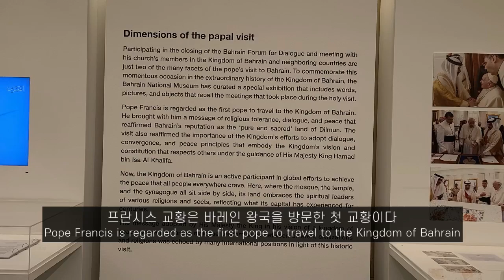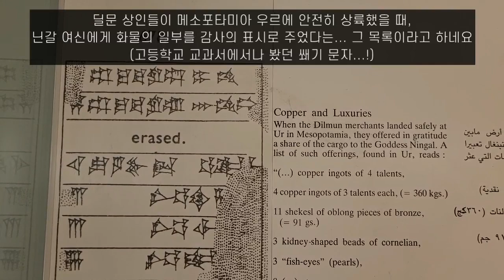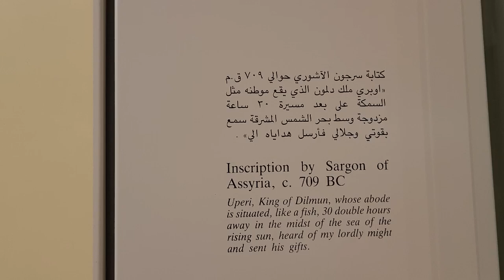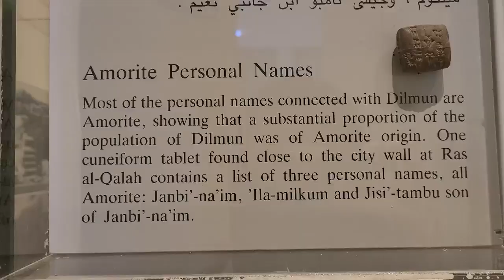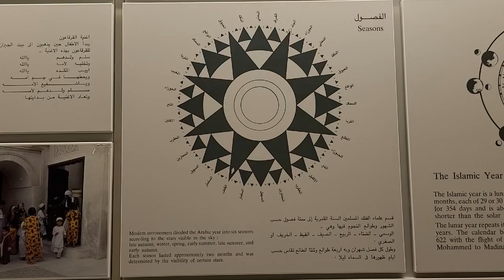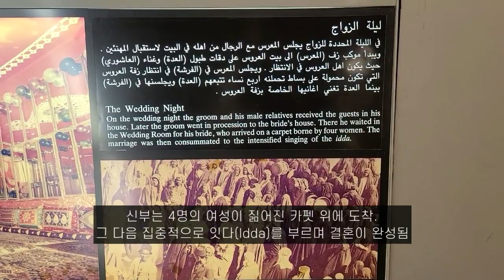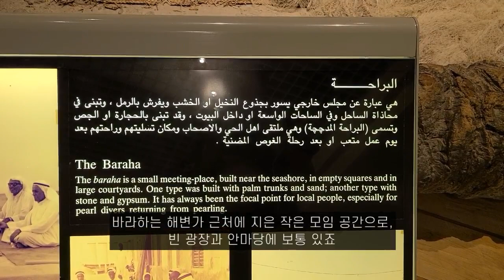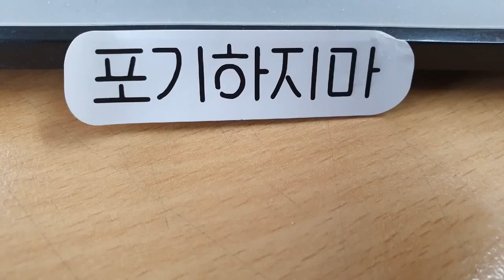바레인 역사, 문화를 자세히 한눈에! 바레인 국립 박물관 | 2023년 7월